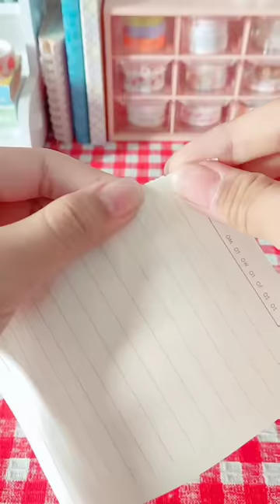mini journal with me